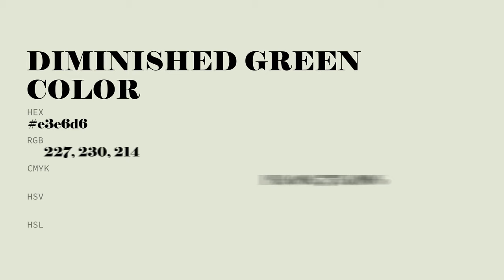Diminished Green color e3e6d6 hex color - Green color - Cool color e3e6d6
What color is Diminished Green ? e3e6d6 hex color - Green color - Cool color e3e6d6

Hex e3e6d6 Color Code is also known as Diminished Green color.